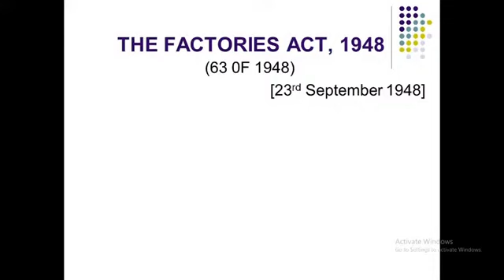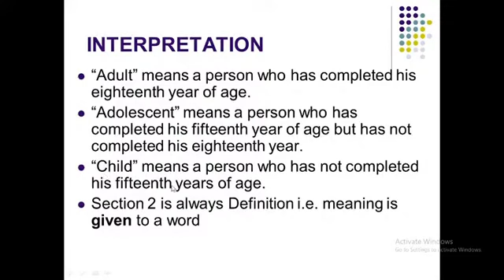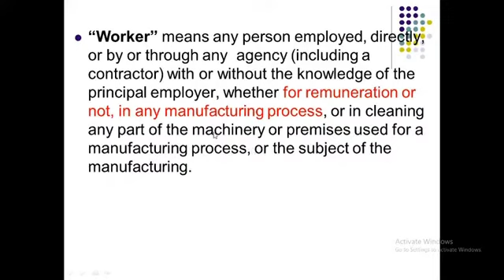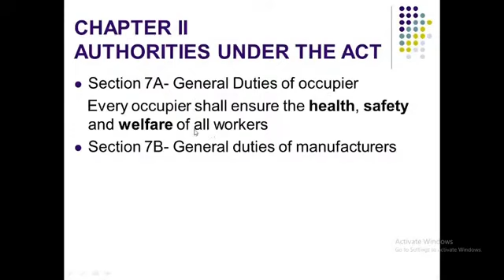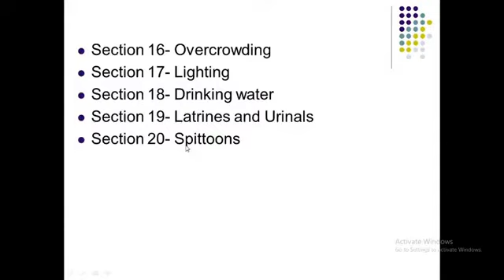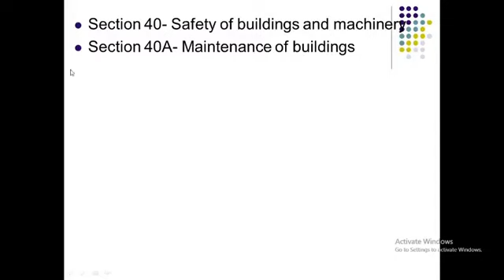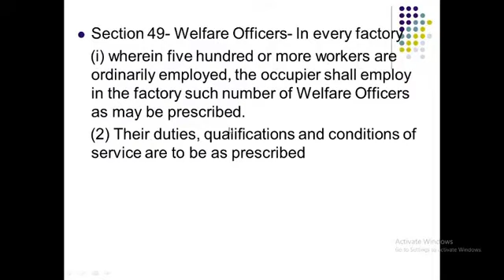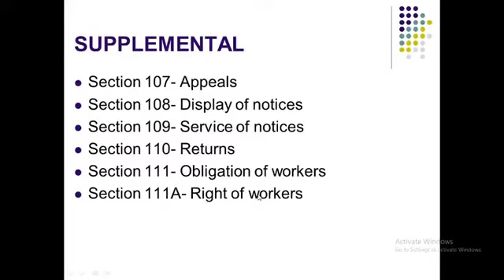Industrial Management Lecture 14 f